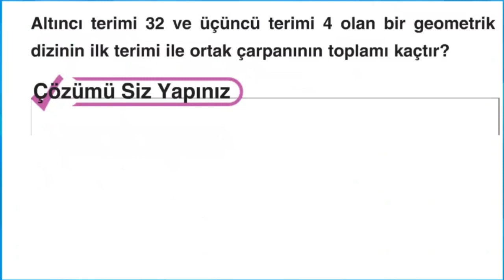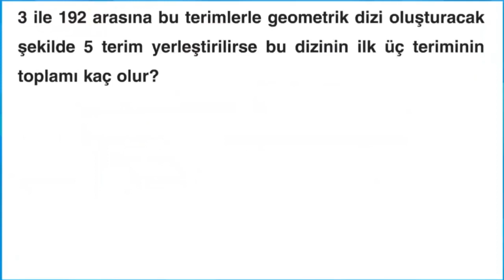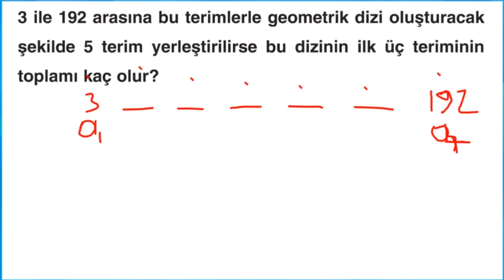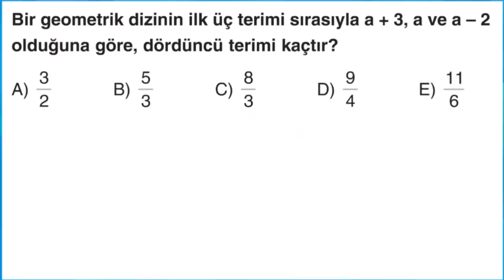Geometrik Diziler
okulevimde portalı